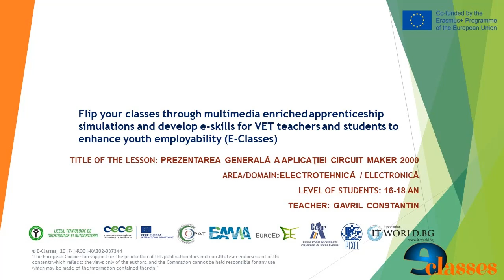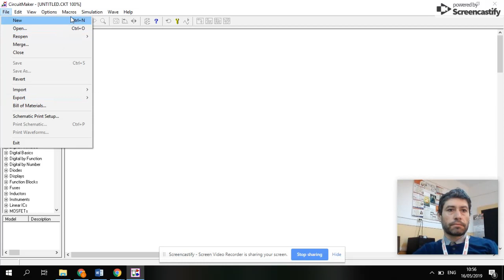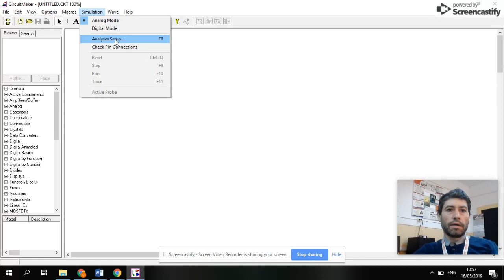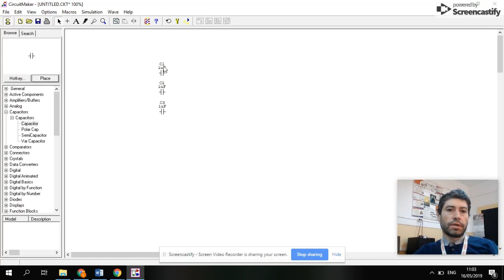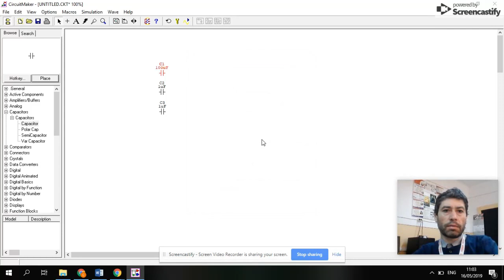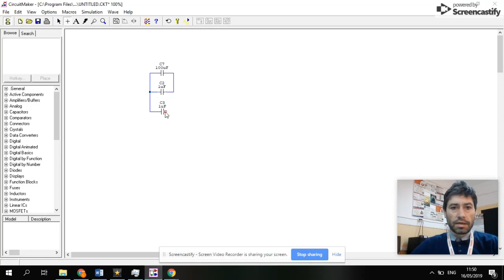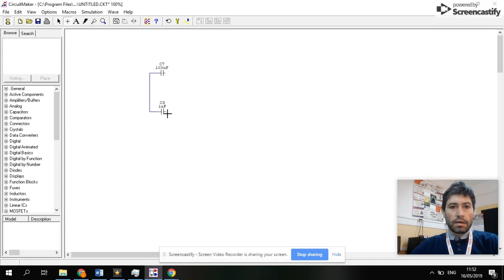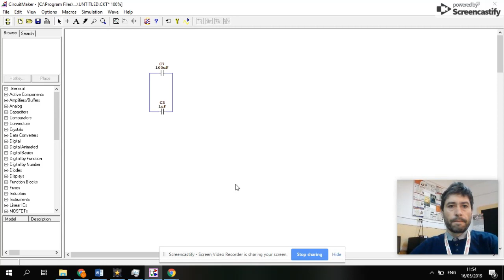Lesson 1 - General presentation of Circuit Maker 2000 application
E-classes project. Lesson 1 - The general presentation of the Circuit Maker 2000 application.
Describing the Circuit Maker 2000 interface.
Select 720p for watching this.